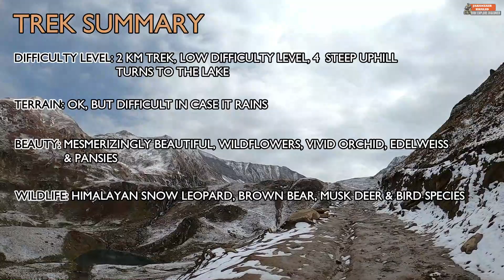Neelum Valley, Azad Kashmir | Ratti Gali Lake from Dowarian | Ep - 02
//Watch Owner’s Review of my Benelli TRK 251 produced by the popular Pak Wheels at their YouTube channel, i.e, Pak Wheels at below mentioned link:

💡 ABOUT THIS EPISODE: On this day (September-2023), We took jeep from Dowarian, arrangements were made beforehand the other night. So I took us 1:45 hours from DOWARIAN via jeep to reach up to the RATTI GALI LAKE BASECAMP which is 16 km away. Entire trek is too rugged and extremely rocky that only JEEPS can travel there and taking personal vehicles could be disastrous, not even suitable for adventure motorbikes. It was one of the toughest jeepable trek i have ever done.

🎬 CHAPTERS:
00:00 Intro
0:33 Leaving from DOWARIAN to RATTI GALI BASECAMP (Jeepable Trek)
01:41 Reached Halfway along the trek
02:35 Came across Cascading Waterfall on the trek
02:51 Indigenous Architecture of locals
03:06 It starts drizzling
03:37 Way leading to PATTLIAN LAKE
03:50 It starts SNOWFALLING
04:58 Reached BASECAMP
06:05 Trekking Begins
06:43 Bumped into trekkers from Faisalabad
07:34 Came across little Lake
07:54 TREK SUMMARY
08:21 Took Horse for a while
09:47 Reached Ratti Gali Lake finally
10:47 Up Close & Personal with Ratti Gali Lake
11:34 Epic Shots of Ratti Gali Lake
12:30 Photoshoots a necessary evil!
12:58 Trailer Upcoming Episode No. 03
13:18 The End
🎵 Track Info: Title: Rainbow by JayJen Music Genre and Mood: Dance & Electronic · Inspirational
🎵 Track Info:
Title: B-3 by BoxCat Games Genre and Mood: Cinematic + Bright
//Equippment & Gear: - Alpinestars Summer Jacket, Iron Jias Gloves – Lark & Finch Boots – LS2 Scope Helmet
//Filmed with: Go Pro Hero 8, Samsung S21Ultra, Tripod: Bluetooth Based Tripod, DSLR: Nikon D7100, Bluetooth Based Selfie Sticks, Editing Program: Wondershare Filmora 11